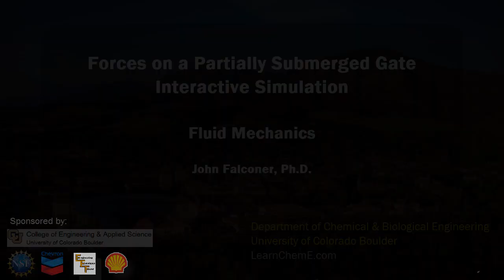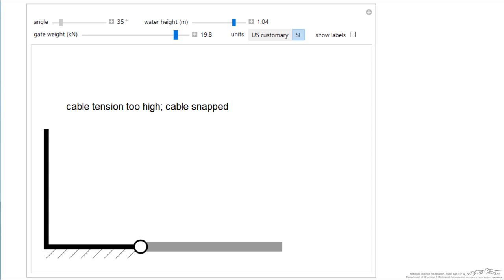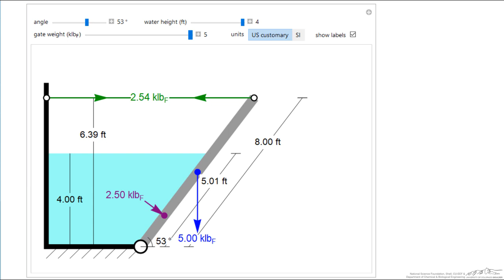Forces on a Partially-Submerged Gate (Interactive Simulation)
Organized by textbook Describes how to use an interactive simulation that models the forces on a gate due to water level and weight of the gate. These forces are counteracted by a cable connected at the top of the gate. Made by faculty at the University of Colorado Boulder, Department of Chemical & Biological Engineering.